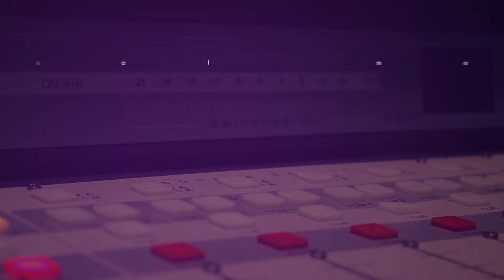My 7 Step Voiceover Audition Process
A colleague of mine once said to me "The job of a Voiceover Talent is to wake up every day and do voiceover auditions." Well, I'm terrible at my job. I do not audition often. My career as a voiceover talent has never been about auditioning. It has always been about marketing, personal relationships, and internet sales. But I do audition from time to time. And I do land some of those auditions.